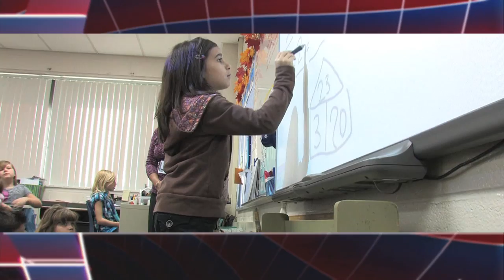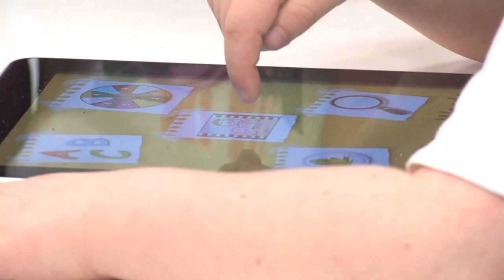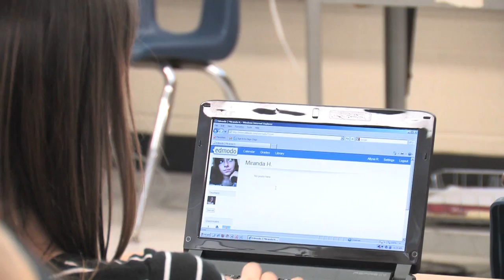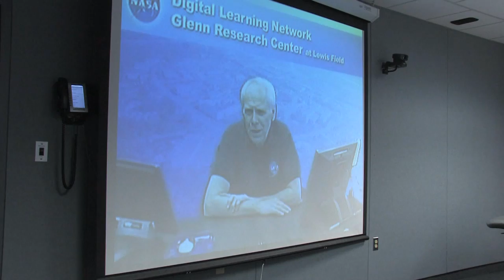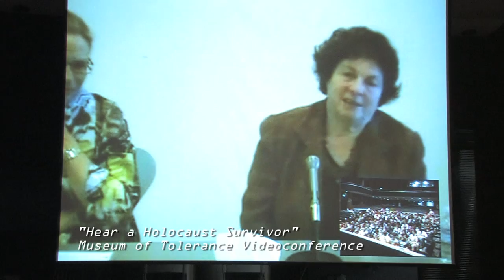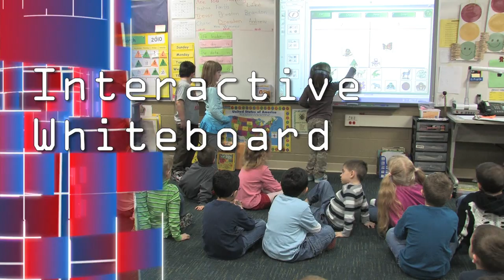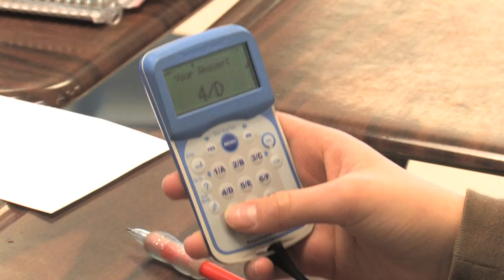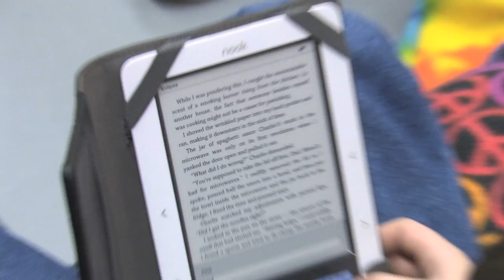Meeting the Needs of Today's Learners - Learning 2.0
This educational documentary takes a look at how the various forms of technology available are helping schools in St. Clair County, Michigan better educated today's learners.